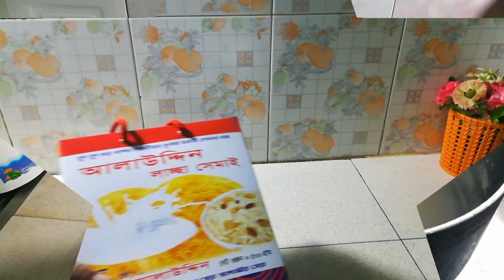ঈদের দিন কোথায় গেলাম #